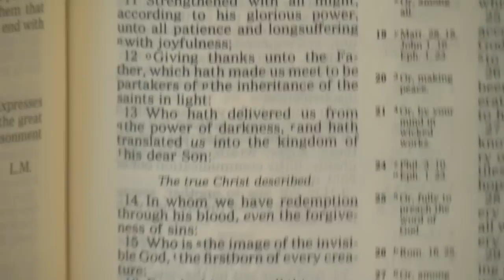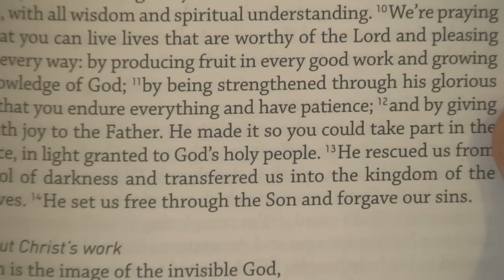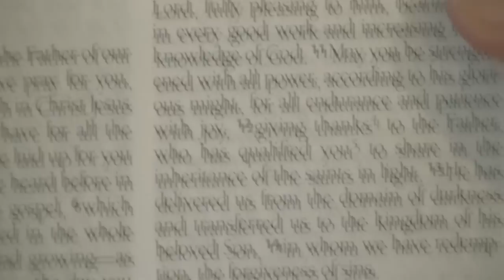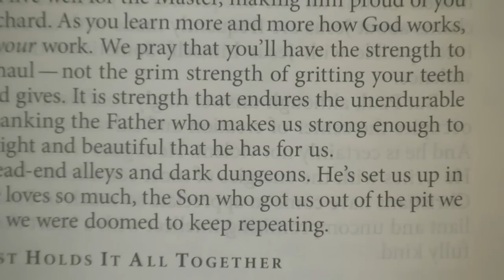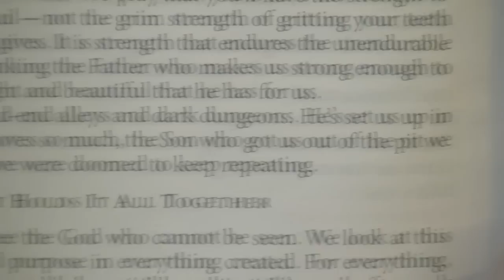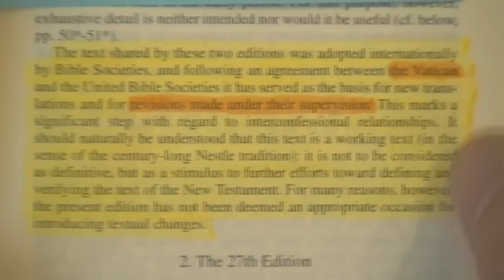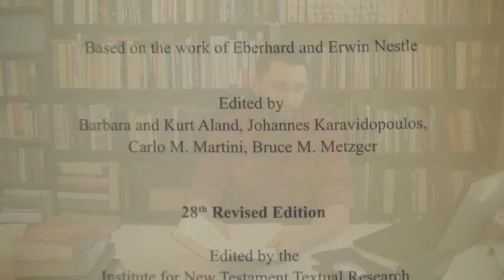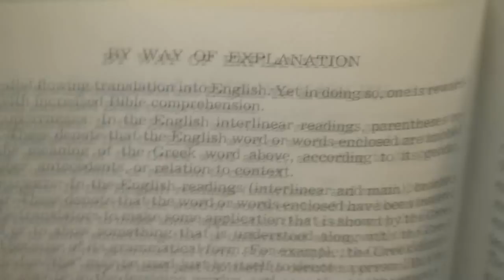Paul Begley Is NOT A King James Bible Believer!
Watch out for this liar named Paul Begley. He is NOT a defender of the King James Bible!